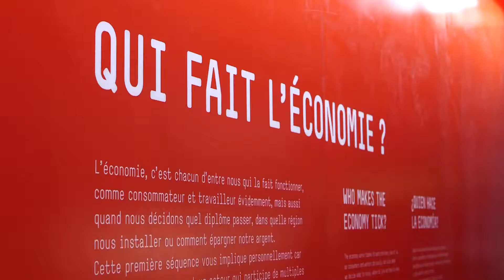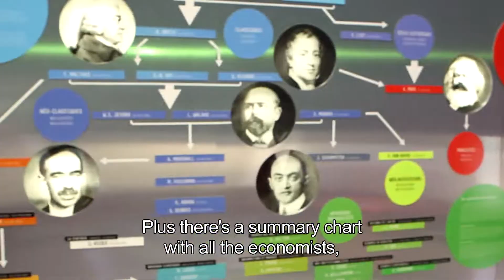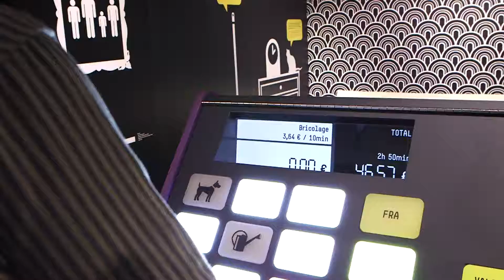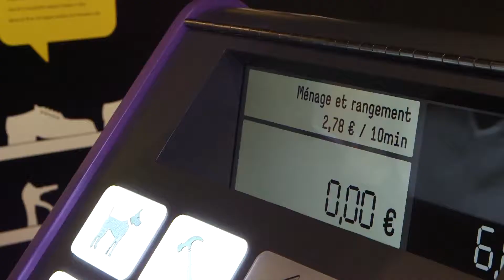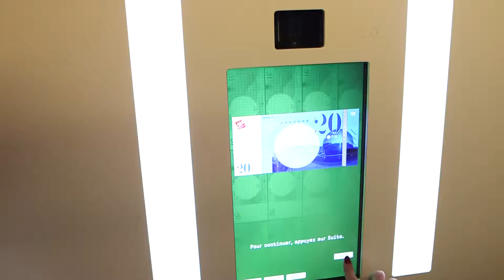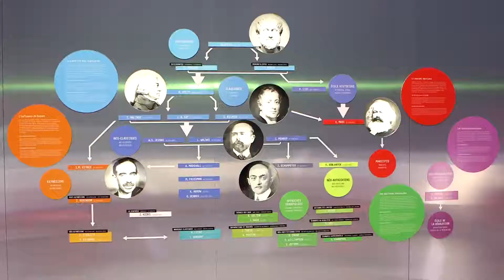A video about the exhibition "All you need to know about economics"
This video report is about the temporary exhibition "All you need to know about economics" that has been displayed from March 2013 to January 2014 at Cité des Sciences et de l'Industrie, in partnership with Cité de l'économie et de la monnaie.